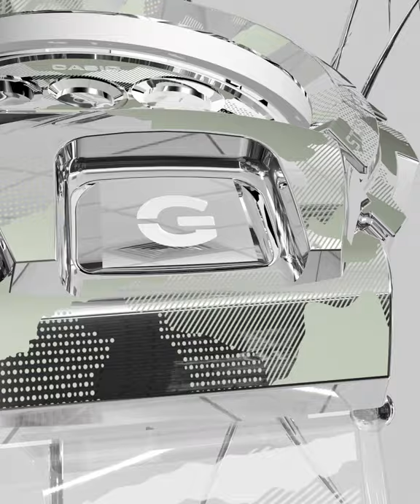Metal Covered Series Camouflage Color SCM : CASIO G-SHOCK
This G-SHOCK Metal Covered Series includes the GM-110, GM-5600, and GM-6900 with a fashionable semi-transparent band and camouflage pattern. The bezel is forged, cut, and polished and then given a camouflage pattern using a laser. The face and semitransparent band are also printed with a camouflage pattern. This combines with silver coloring to create designs that are both simple and stylish.

ABSOLUTE TOUGHNESS
1981年、プロジェクトチーム・タフ結成。200を超える試作が繰り返され、約2年にも及ぶ歳月が費やされた。完成したのが、耐衝撃構造。タフの中核を担うテクノロジーの誕生である。
以来、G-SHOCKは、終わりなき進化を続けてきた。構造、素材、機能。あらゆる面から、さらなるタフを追い求めて。そして今、そのあくなき挑戦、たゆまぬ努力が、3つの重力加速度に耐える強化構造、TRIPLE G RESISTに結実。さらに、あらゆる環境下での使用に応えるオールマイティタフの追求により、軽快かつ確実な操作性を叶えるSMART ACCESSの搭載を実現。
どこまでも強く。その先の強さを目指して。G-SHOCK、その挑戦に終わりはない。